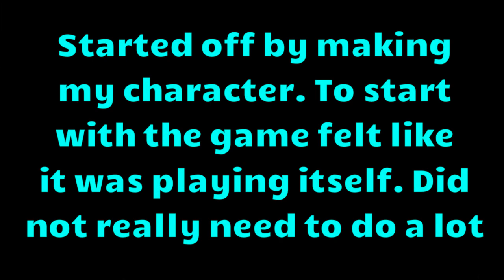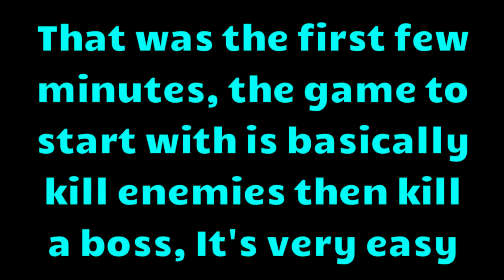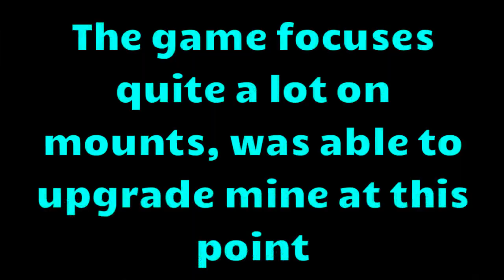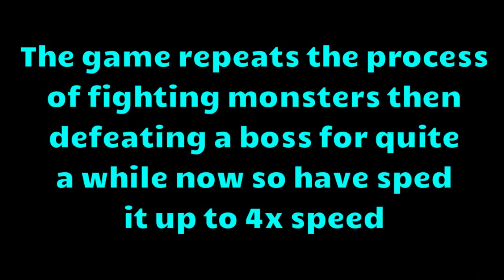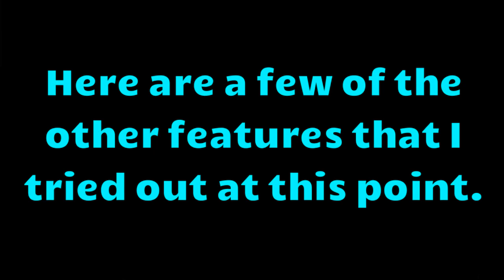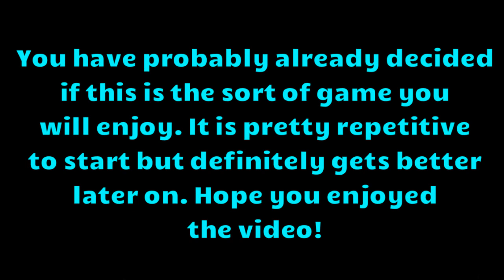Legend Of Junior Early Game Gameplay And Thoughts/Opinions On The Game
The first few hours of Legend Of Junior, decided to give this a go to see how it compared to Wartune

It's a Proficientcity game so if you already have a Proficientcity Wartune account can use that to play this as well

Game website can be found here

Game did feel kind of repetitive to start but later on it did improve

Echoes By Yung Logos
Simmering By Asher Fulero
Generations Away By Unicorn Heads
Trap Unboxing By Jimmy Fontanez/Doug Maxwell
Puffer By Rondo Brothers
Khreshchatyk By Dan Boden
Spookster By Wayne Jones
New Phantom By Silent Partner